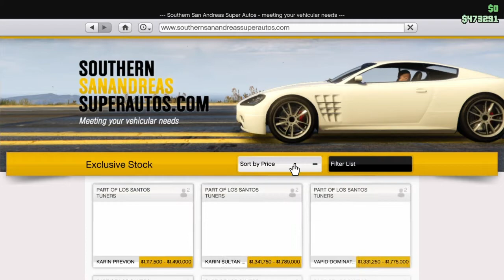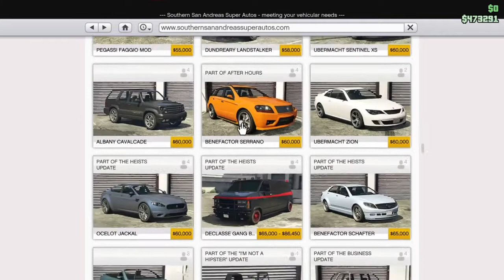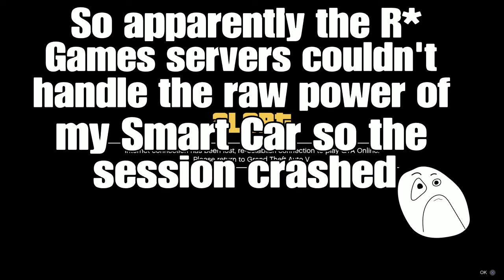Hilarious150K BUDGET CHALLENGE in GTA Online!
This one was REALLY fun to record and I hope yall enjoy this as much as we did!